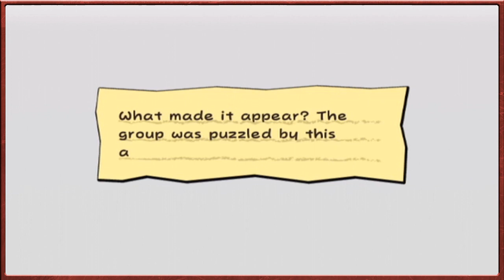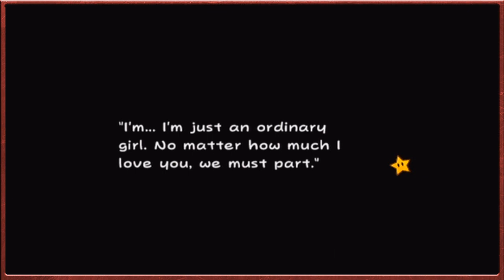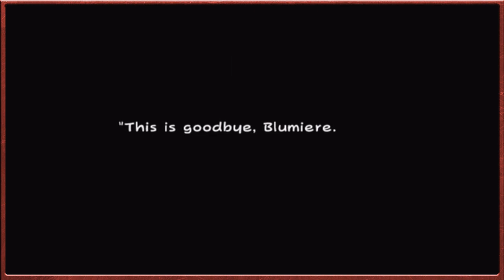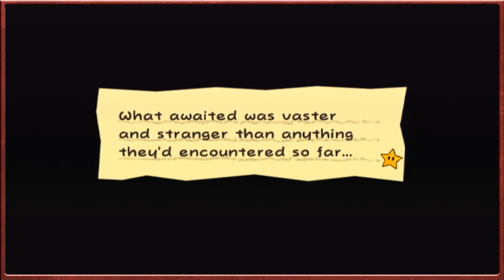Super Paper Mario - Francis VS Francis, Barry & Space Troubles - Episode 16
As the battle between nerds begins the party create some synergy with Peach weathering the first waves of attack before Mario spots his shadow and Bowser takes the fore with his ultra high damage, bringing forth another pure heart due to Tippi's overwhelming thankfulness.

Meanwhile after the forces of the dark have communed once more we take a trip through the next dimension, however ending up in the darkest reaches of space and unable to breath a device is needed to begin our exploration so our search through flipside begins.